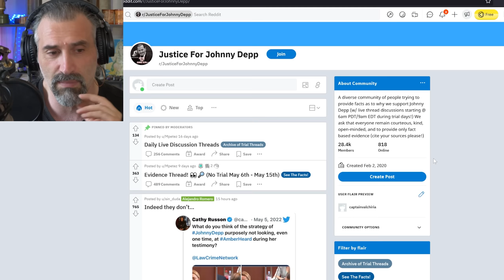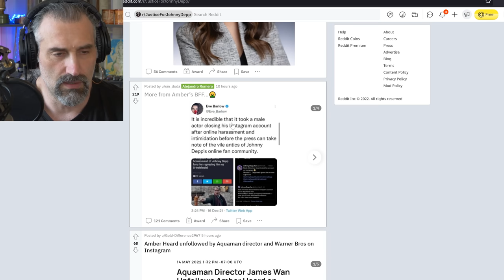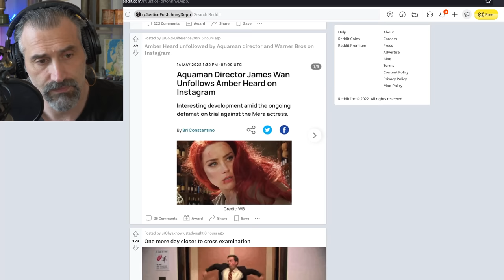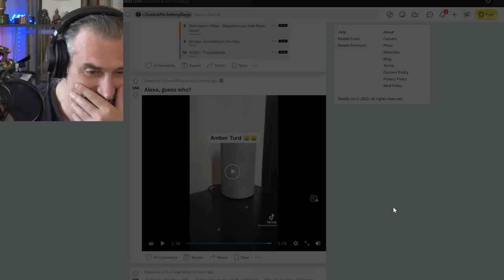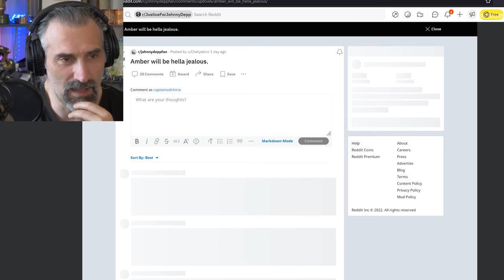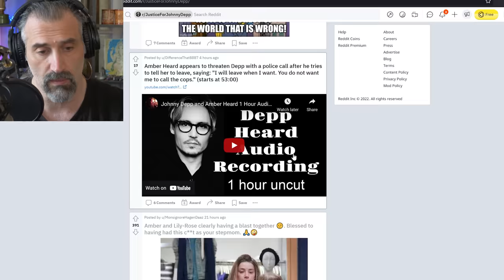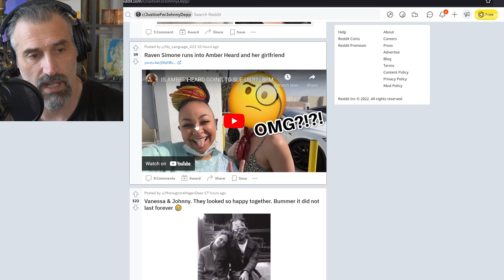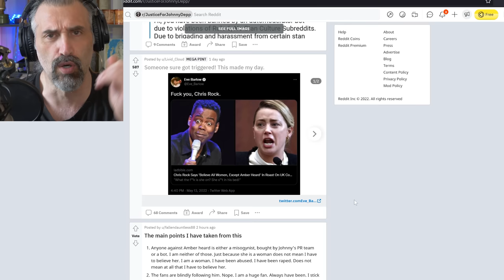NEW Amber heard pictures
COMPUTER SETUP
pc case